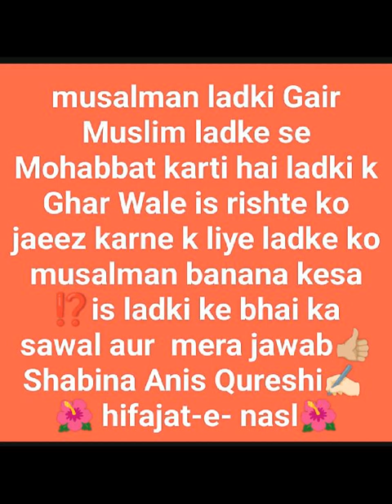Love jihad hone se rokna hum musalmanon ka kam hai apni naslo ko#bhgwa love trap se bachana hai to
kiya aap log meri is baat se mutafiq hai❓ aap ki kiya Rai hai ❓mujhe jarur bataiye comment box me👍🏼 channel ko subscribe kijiye taki hamari update aap ko milti rahe aur kisi sawal ke liye aap mujhe call kar sakte hain 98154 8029 Shabina Anis Quresh✍🏻i 🌺hifazat-e-nsal 🌺